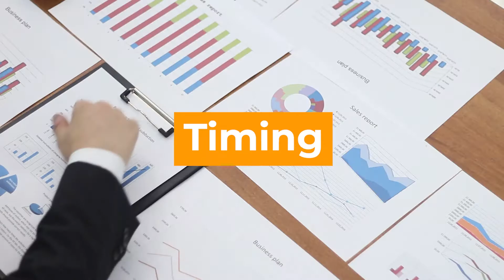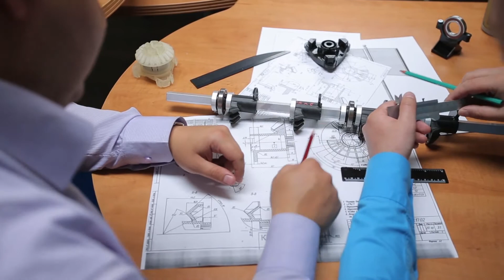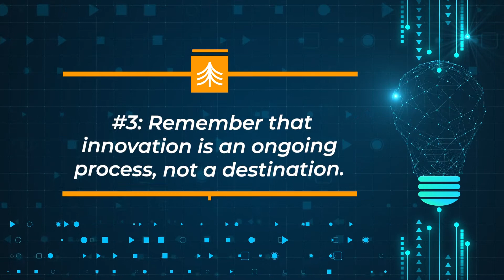What is Optimism Bias?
Staying positive is important, but a lot of us are oblivious to the very real downside of obsessive enthusiasm - optimism bias. This cognitive bias causes us to overestimate our chances of success. Our brain tends to downplay big forces like competitors, timing and just plain old bad luck.

Optimism bias keeps us from recognizing when we’re on a doomed mission. Our own over-the-top enthusiasm lures us to ignore the possibility of failure. This means defeat blindsides us.

So how can you stay positive, but still avoid the downside of optimism bias? Check out this short video to learn specific ways to avoid optimism bias.

Finance psychology expert Graeme Newell explains how our very flawed human brain tends to slip up when we make big finance and life decisions.

Most of our decision-making is done in our subconscious brain. When we make a choice, what happens is that our subconscious brain feels something and then our conscious brain affirms what we already believe.

Overcoming cognitive bias in decision making is not hard. It’s simply a matter of learning to recognize the signs that a cognitive bias might be likely, then stopping the pattern.

Behavior biases in finance show up all the time. Behavioral science shows us the way forward and gives us smart tactics for making optimal decisions. The key is to learn tactics from finance psychology and behavioral finance concepts that we can put into action throughout the course of our day.

Graeme Newell is a researcher in behavioral investing, behavioral economics and finance psychology. He is a professional economics speaker, a personal finance speaker and an expert in behavioral investing.

In this video you’ll learn all about how cognitive bias can trick us into making foolish choices. You’ll learn specific ways to recognize the signs that a bad decision is likely, then how to quickly get back on track.

Watch this video to learn about the new research that’s revealing the best strategy for making smarter decisions.